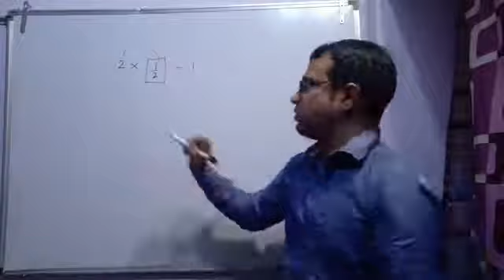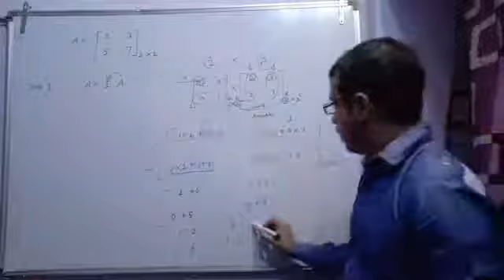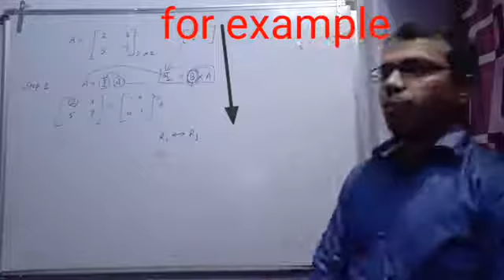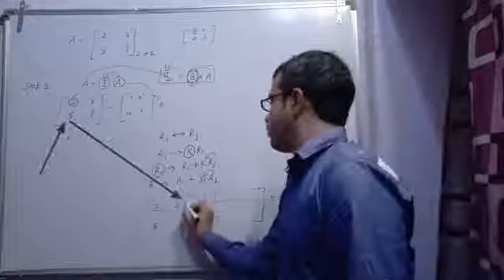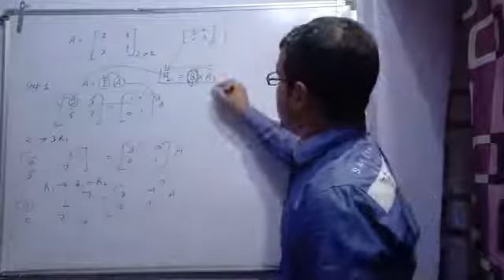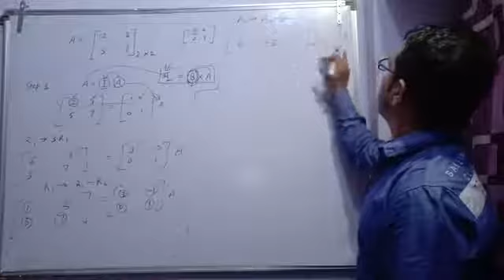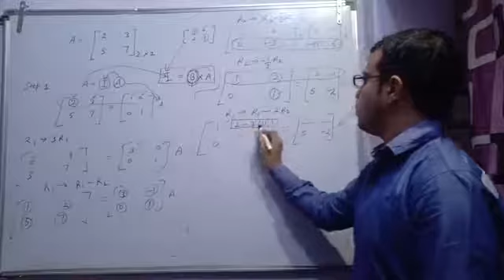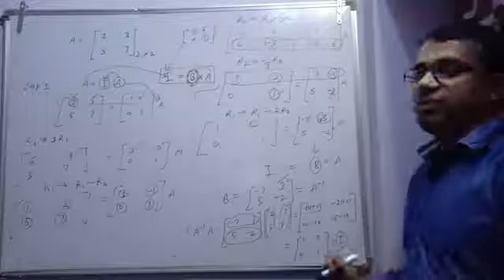Inverse of Matrix By Elementary Row Operations.. Class +2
Dear Students, In this video I tried to teach you how to find Inverse of Matrix. I hope you will understand it easily. Thanks.